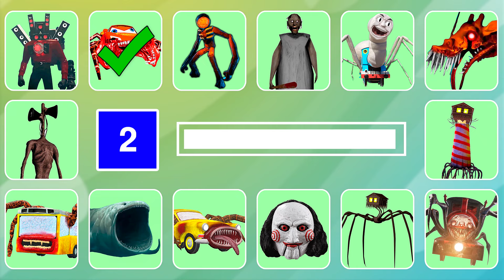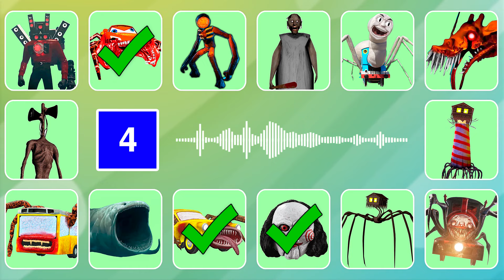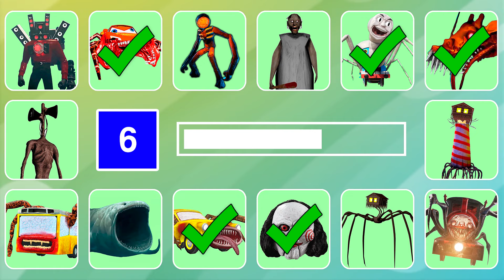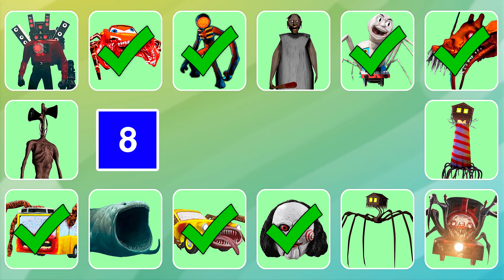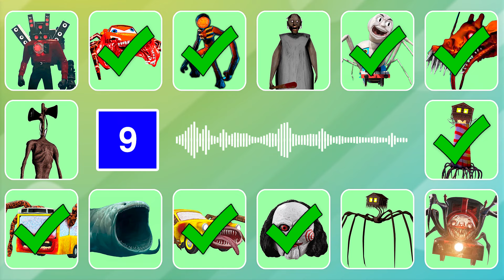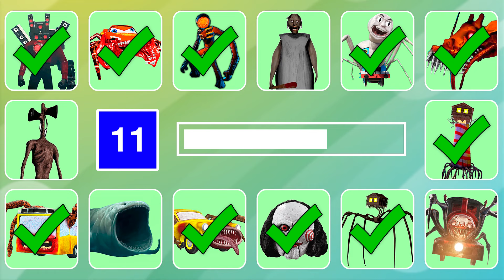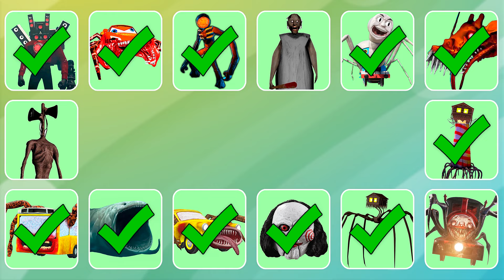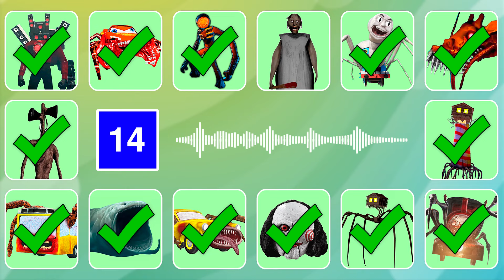Guess MONSTER’S VOICE | Train Eater, Spider Thomas, Spider House Head Coffin Dance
Monsters in this video: Figure, Granny, Lighthouse, Saw, Speakerman, The Bloop, Zoochosis, Car Eater, Siren Head, Bus Eater, McQueen Eater, Choo Choo Charles, Train Eater, Spider Thomas, Spider House Head

❤️Please do not violate the copyright of my channel.